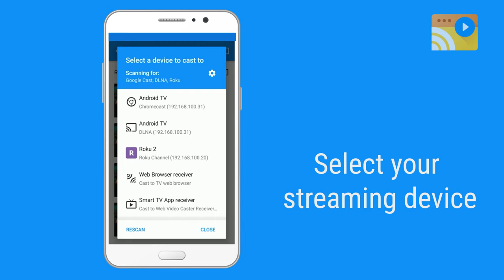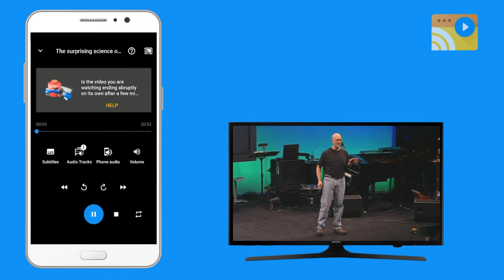Web Video Caster Tutorials - How to cast a video from Android to your TV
This is a tutorial video showing you how to cast a video from Web Video Caster on Android to your TV.

Web Video Cast supports the most used streaming devices like Chromecast, Roku, Fire TV, Apple TV, and most Smart TV brands like LG, Samsung and others.

Our app is available on the Google Play Store and Apple App Store.